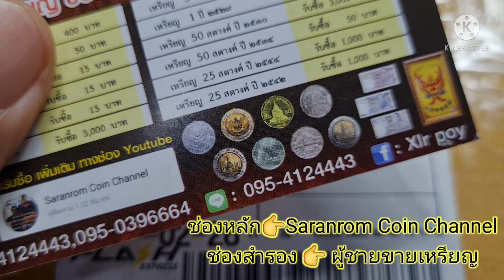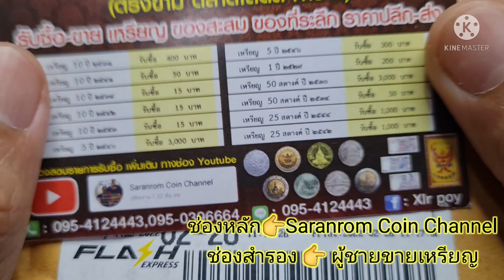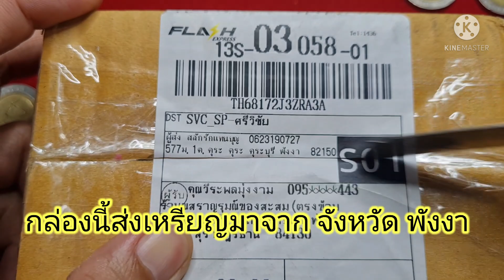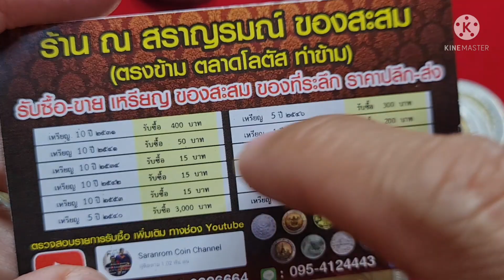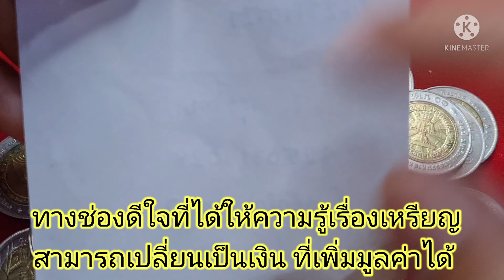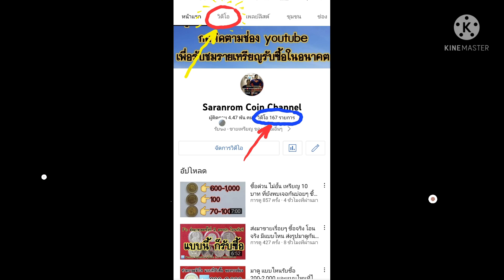กำไร​ 2 เด้ง​ ไม่รู้​ต้องดู​ เหรียญ​ขายได้​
👉 เพิ่มการเข้าถึง และเป็นช่องสำรอง​ ของ​ Saranrom​ Coin​ Channel